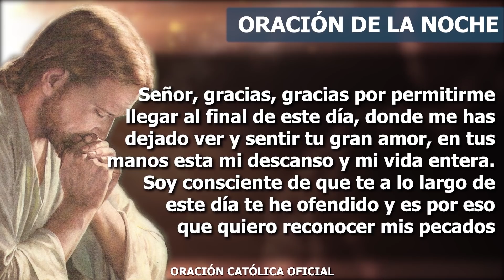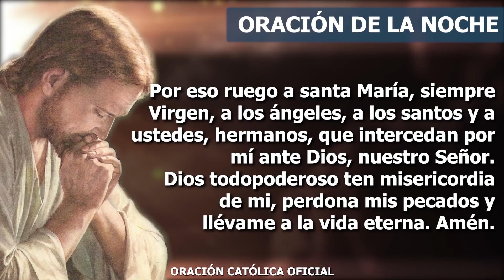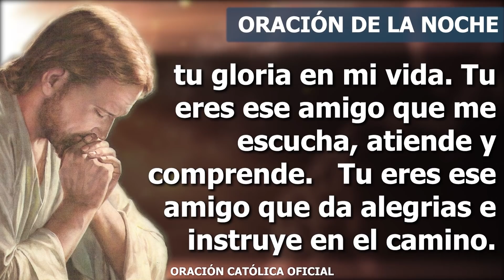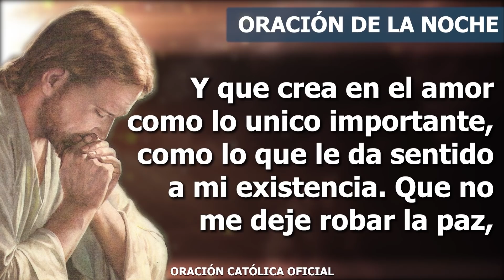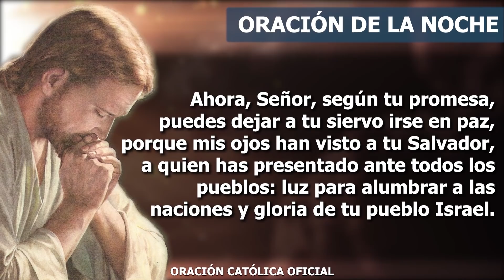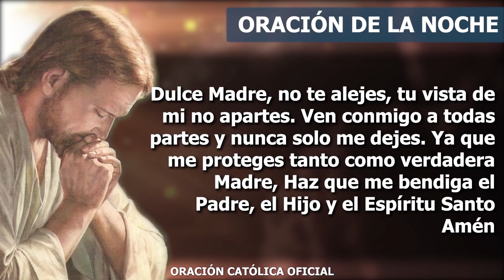Oración de la Noche de hoy MIÉRCOLES 21 DE ABRIL de 2021| Oración Católica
Grande eres, mi Dios, en esta noche en que tu amor se derrama sobre mí. Grande eres porque tus bendiciones vinieron a quedarse en mi vida. Grande es tu nombre en toda la tierra, grande es tu bondad. Grande eres porque me ayudas a estar mejor cada día. Grande eres cuando estás conmigo para gritarme que mi vida tiene sentido, y que aunque me lo arrebaten todo, no hay quien pueda quitarme de tus manos en las que está puesto el sentido de lo que soy y lo que hago.